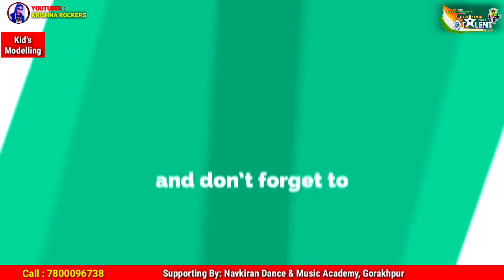Kid's Modelling By Prishika Agrawal - Guna, MP | SYT2021 Season - 3 | Grand Finale - Vote Me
*Show Your Talent  Part-3* टैलेंट छुपेगा नहीं अब इंडिया को Online Show में दिखेगा |
VotingStart Date : 4 July 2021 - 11 PM
VotingLast Date : 11 July 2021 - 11 PM

70% Marks Decide by *Jury Member*
Show Organizer :
_*Narendra Pratap Singh "Krishna Sir"*_
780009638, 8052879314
Views + Senior Modelling by Cristy Chen - Patna| Grand Finale | SYT2021 Season-3

Kr *Show Your Talent Part-3* टैलेंट छुपेगा नहीं अब इंडिया को Online Show में दिखेगा
VotingLast Date : 11 June 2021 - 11 PM

70% Marks Decide by *Jury Member*
Show Organizer :
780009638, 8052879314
Views + Dance Choreographer : Narendra Pratap Singh ( Krishna Sir )